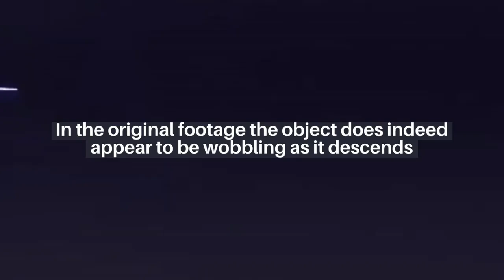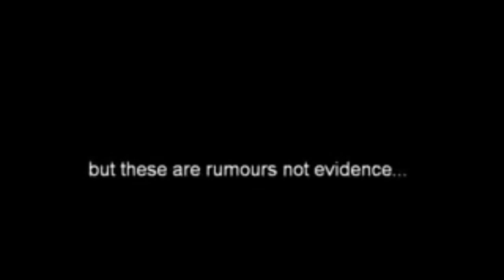The Original Footage Of UFO Landing At Holloman Air Force Base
A curious case that could serve as a piece of evidence to the above, comes from 1973 when a Hollywood producer and his investor came across the story of a supposedly astonishing piece of footage: the evidence of an alien ship landing.